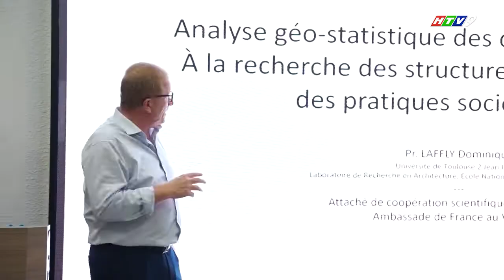Buổi học đặc biệt với Tùy viên Đại sứ quán Pháp của sinh viên Đại học FPT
Giáo sư Dominique Laffly – Tùy viên Đại sứ quán Pháp từng giảng dạy tại trường Đại học Toulouse (Pháp) với chuyên môn sâu rộng về GIS (Geographic Information System) đã có buổi chia sẻ với sinh viên Đại học FPT với chủ đề “Tổ chức sự kiện” thực tế tại Pháp. Đây là một hoạt động trong chương trình dạy học của ngành Quản trị Du lịch Khách sạn và Lữ hành – trường Đại học FPT.

Trường Đại học FPT cũng chào đón đoàn Lãnh sự quán Pháp cùng gần 30 doanh nghiệp trong lĩnh vực Du lịch Khách sạn đã đến Đại học FPT tham quan và giao lưu cùng sinh viên. Các bên đều đánh giá cao mô hình doanh nghiệp hợp tác với nhà trường mà Đại học FPT đã và đang tổ chức, điều này đem lại những lợi ích thiết thiệt cho sinh viên.